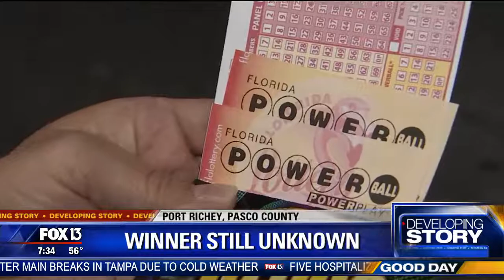Winning $450M Mega Millions Ticket sold in Port Richey (1-8-18)